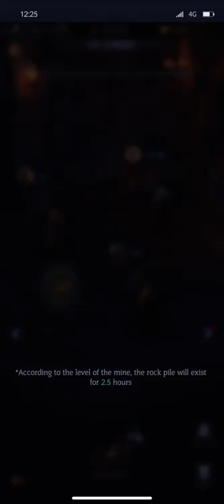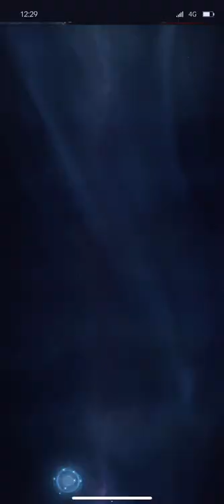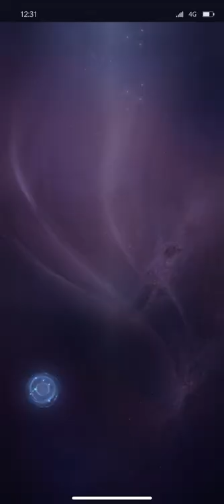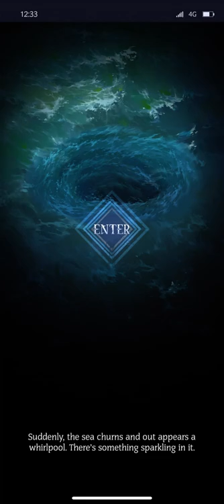NEW Lost Treasures Event And Hersirs to Level 300 - Vikingard 🛡 Gameplay Walkthrough |Part 15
▶  NEW event in the Vikingard Lost Treasures Event + New Stage 10 and Few Hersir Upgrade to Level 300 and Mine next Wolf Defeated

👉 Episode Description :
In today's gameplay episode, we can do a lot. First of all, let's take a good look at the new Lost Treasures Event, where you travel the maps looking for treasures. Unfortunately, you will sometimes find an enemy instead of a treasure, and in later memories they can really take over. Of course, the further you are, the better rewards you get. You can also help with the team and it's all the more fun. Sometimes you also get a special chest that contains really rich rewards that you will definitely use. We will also defeat the second wolf in the mine, thus expanding the space for other Hersir who can farm materials offline. and we'll start the new Stage 10, which is already quite a long way off. and at the end we look at our inventory and open all the supply items abzch have collected as much food as possible because we have a huge improvement of our hersirs. We will move a lot of them to Level 300, which is the maximum so far, and we will need more advanced special items for further improvements, so that awaits us much later.

⏭ Chapters :
00:00 Lost Treasures Event
06:50 Farm and Mine collect
07:27 Mine Wolf Fight
08:50 Stage 10-1
09:35 Wearhouse Organise
10:21 Hersir Upgrades to Level 300
12:12 Romantic Visits
13:08 Expedition

Game Features